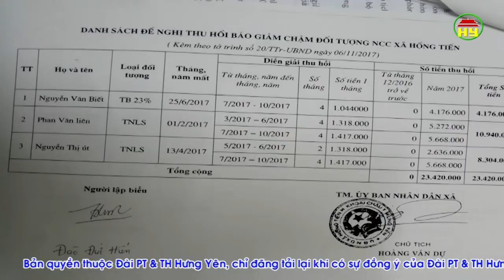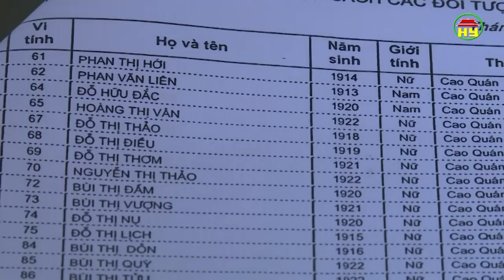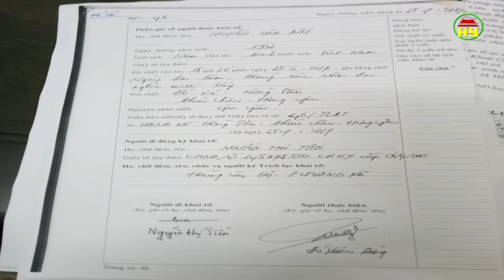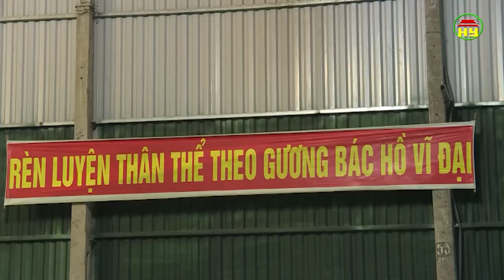Thời sự Hưng Yên thứ 2 ngày 19/3/2018.